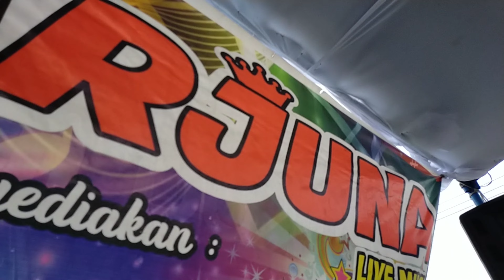Racun Asmara - dangdut orgen tunggal - Ana Gemoy